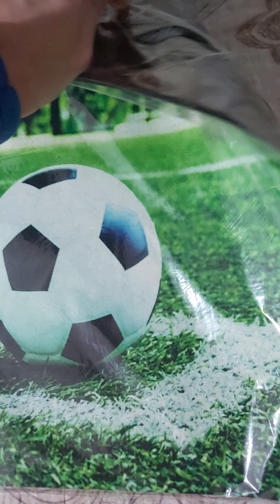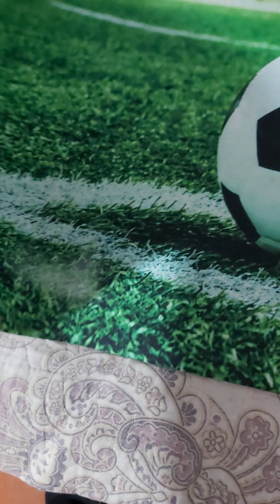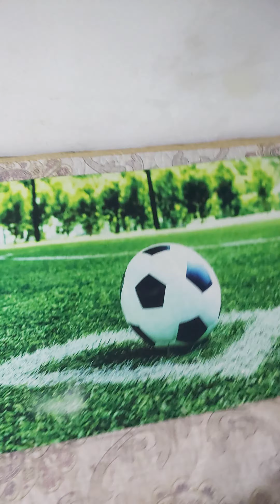Видео түсіруге әдемі